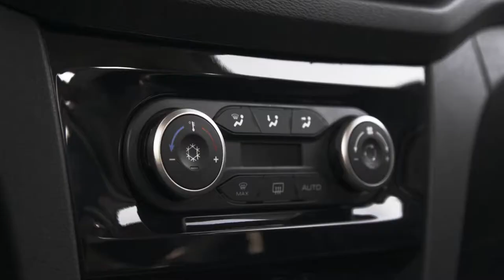LADA XRAY Cross 2019 full + packet prestig 156 980 000